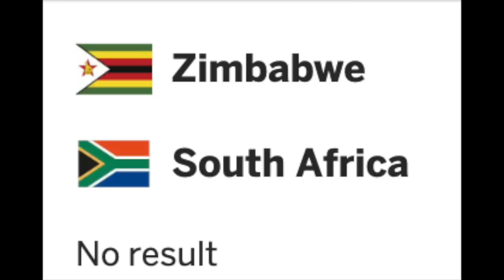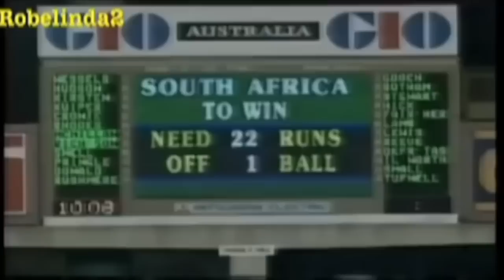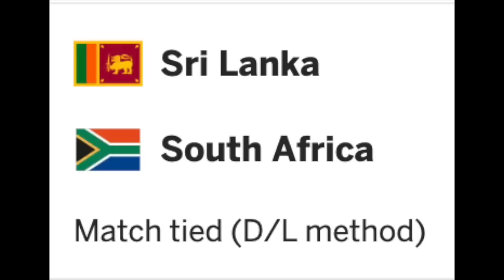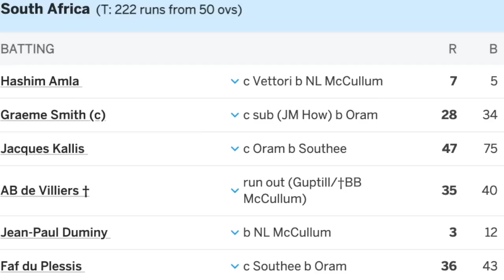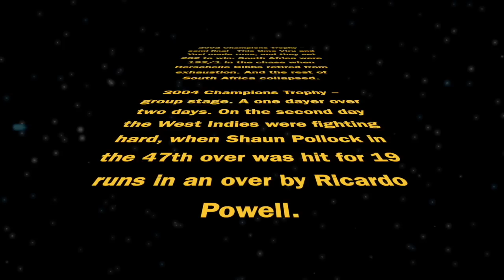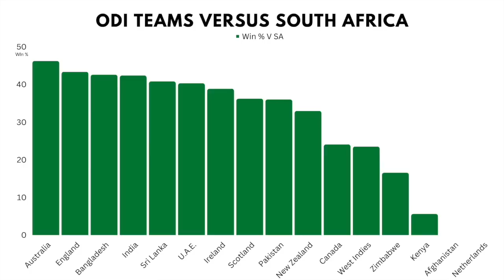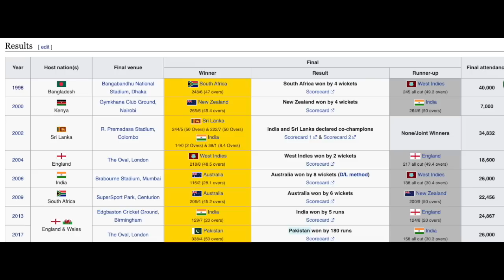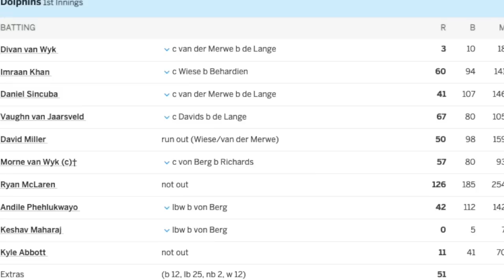The inherited sadness of South African cricket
Jarrod looks at the history of South African cricket.